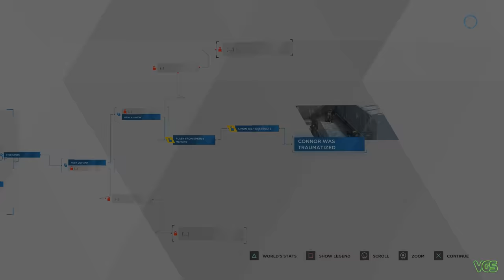Detroit: Become Human - Connor is Traumatized, After Seeing Jericho